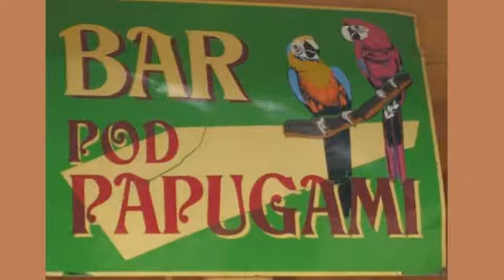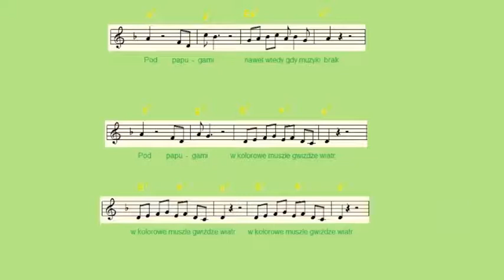Pod papugami - Czesław Niemen [nuty i akordy]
Oryginalna wersja jest w tonacji fmoll. Zrobiłem o 3 półtony niżej w łatwiejszej tonacji d-moll.